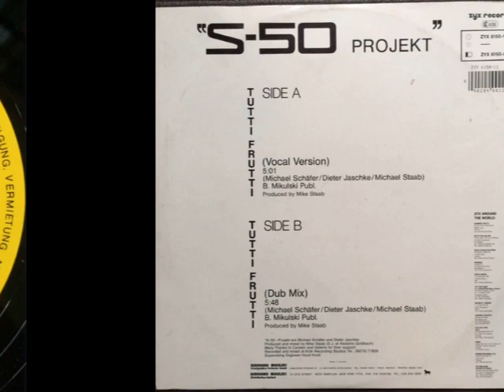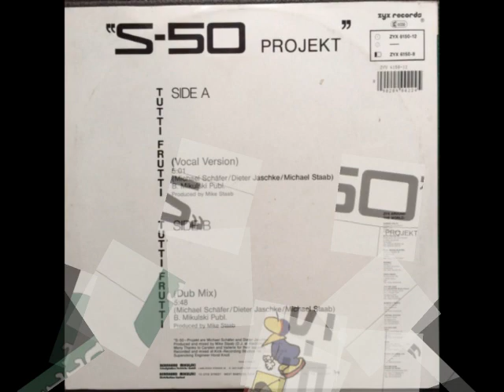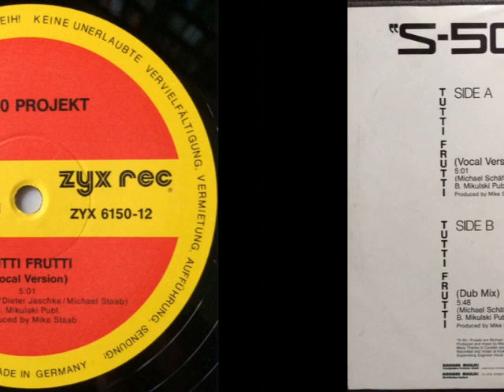S-50 - Tutti Frutti (12" Vocal Version) 1989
Lacquer Cut By – SST
Producer, Mixed By – Mike Staab
Written-By – Dieter Jaschke, Michael Schäfer, Michael Staab